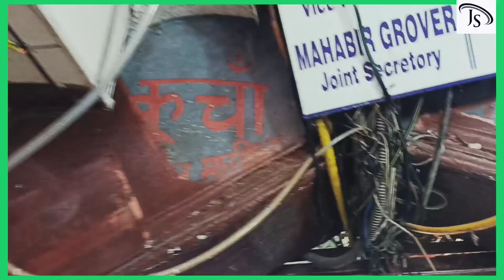Delhi Chandni chowk kucha Chaudhari market DSLR camera point vlogs @jasdeepsinghvlog6139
so good please new Delhi

address Chandni chowk kucha Chaudhari Market New Delhi..11000.
shop owner name Kamal Kumar
shop name Jay Mata ji camera point
second floor

camera accessories available wholesale retail cameras model Nikon   Sony Nikon canon

75D/73D/90D/60D/200D/3400D/600D/650D/700D/1500D/**

यह वीडियो मार्केट की जानकारी देने के उद्देश्य पर बनाई गई है
ग्राहक से अपील की जाती है समान को जांच पड़ताल करके ले सकते है अगर ग्रहों के साथ कोई फ्रॉड होता हो तो इसका जिम्मेदार यूट्यूब नहीं है और ना ही हमारा चैनल

all love you ❤️ good friends.

 vlog ki date h 8/8/2022